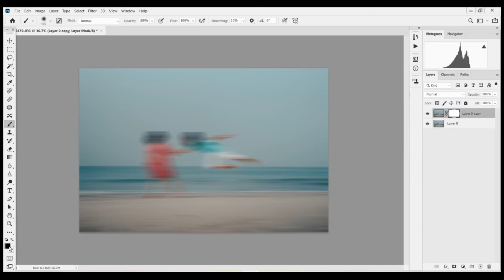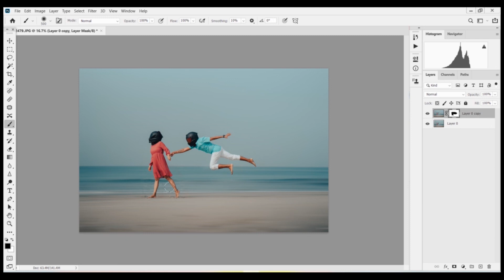How to FAKE motion blur in Photoshop